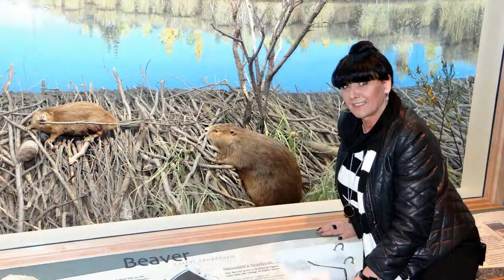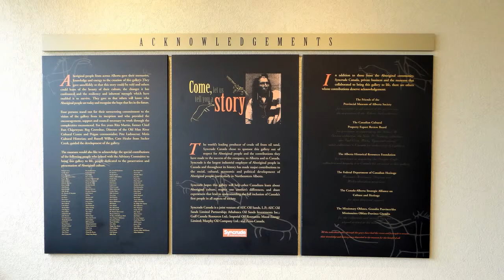ROYAL ALBERTA MUSEUM - EDMONTON 2014